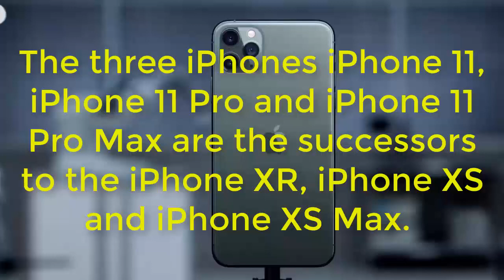Apple Smartphone Now Rs 27000 Cheaper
Keep on encouraging by giving your support